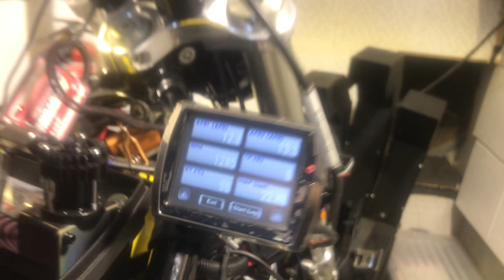Vrod Muscle on the dyno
House of Custom dyno tune